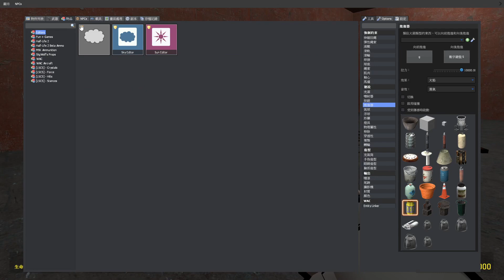朋友是一个坚忍不拔的纪录片 nextbot (Garry's Mod )